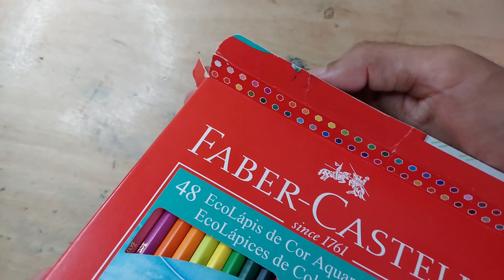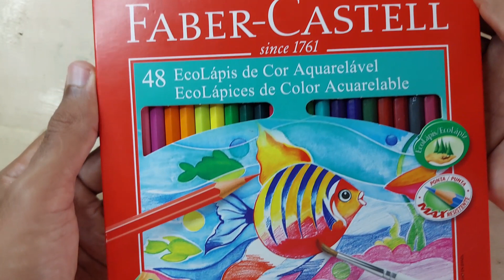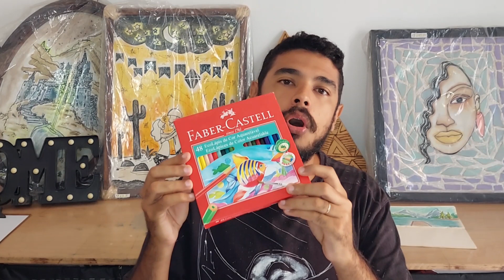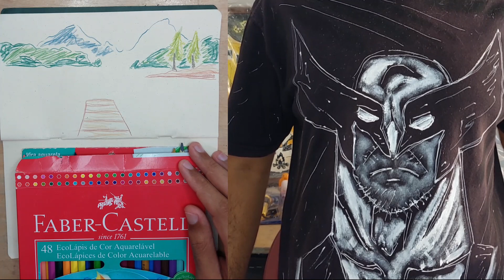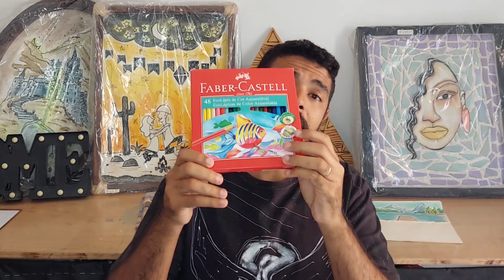LÁPIS AQUARELAVEL FABER CASTELL VALE A PENA? Análise e Review #1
Análise direta e reta sobre os lápis de cor aquarelaveis Faber Castell, valem a pena? É o que vamos descobrir!!

Qual material de arte gostaria de ver sendo analisado aqui? Diz pra gente nos comentários!!